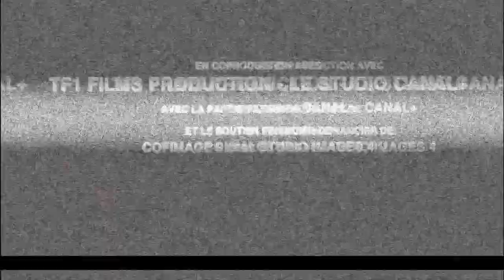Motorbike scenes in movies - Taxi scooter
The scooter race scene in the start of the French movie Taxi.